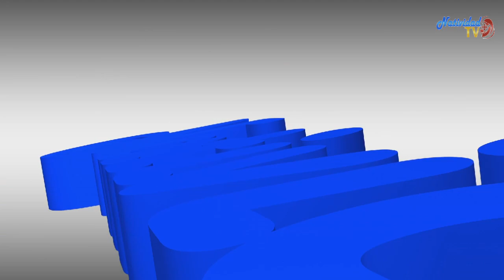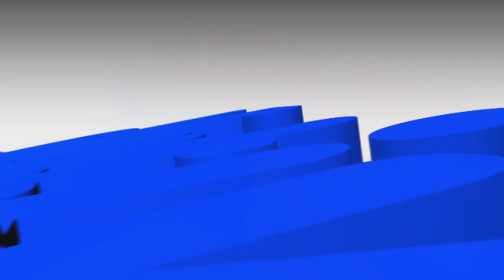FE Y ACTUALIDAD | ¿QUIÉN QUIERE SER DISCÍPULO? Pbro. JEAN C. YEPES YEPES | Miércoles, 06/09/2023